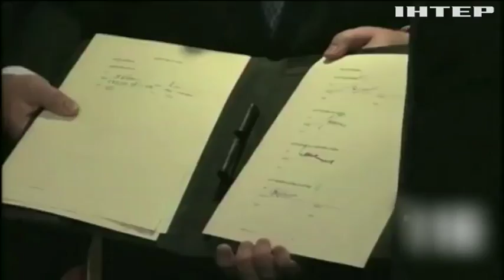Дания перекрывает российский трубопровод "Северный поток-2"